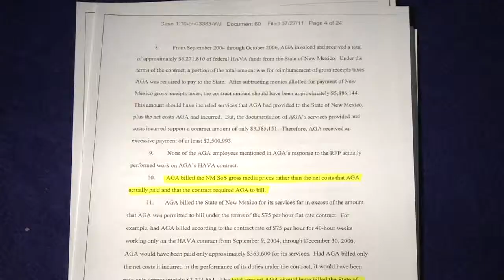Midday Webcast: Nov. 15, 2012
Deanna Sauceda with the afternoon headlines plus John Smith's updated weather forecast.